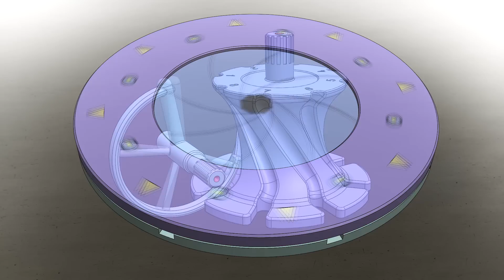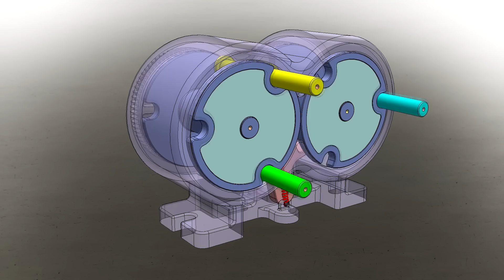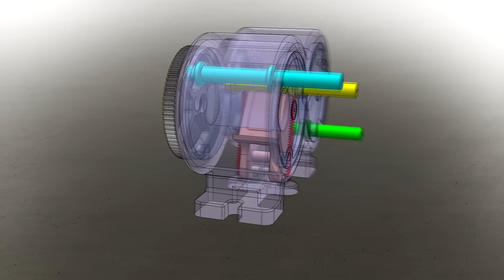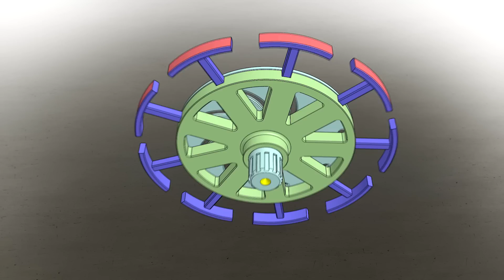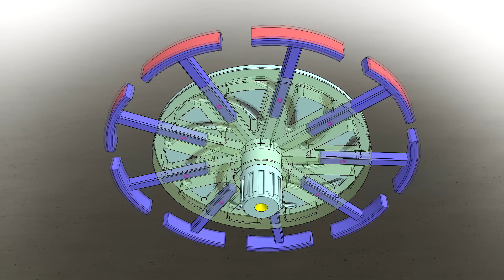Mechanical principles part 11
Mechanical principles